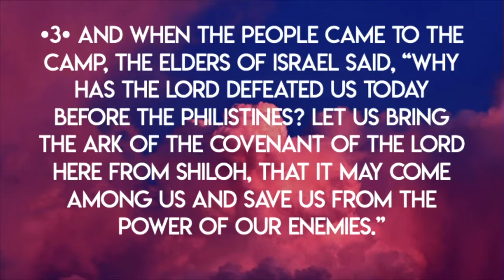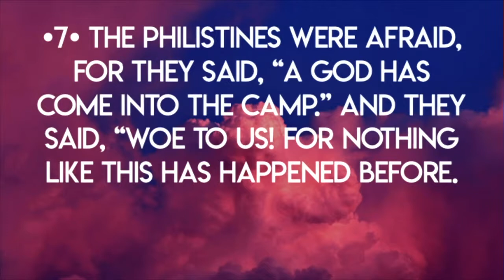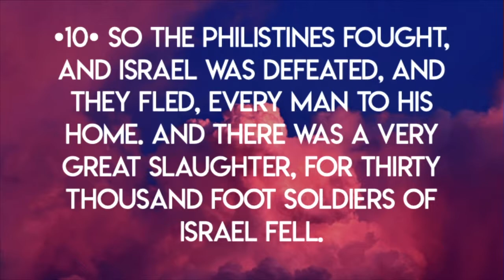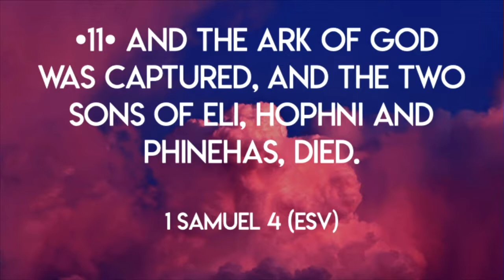More or Less Control